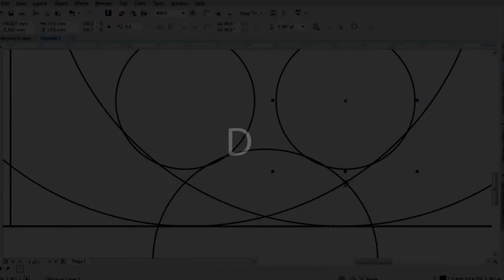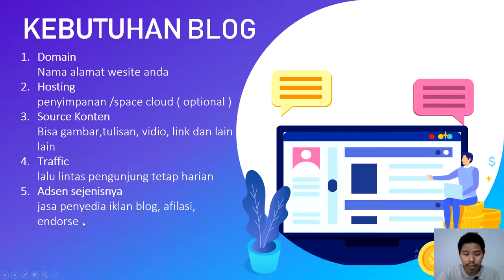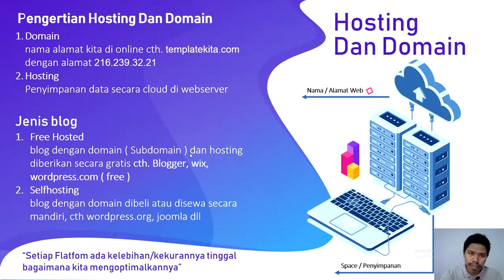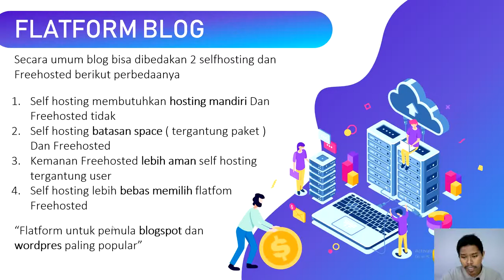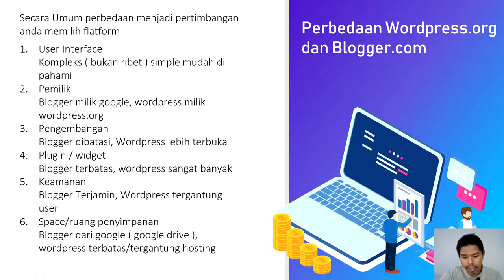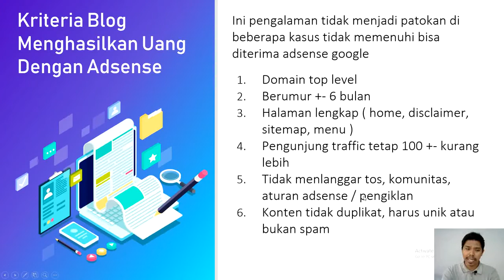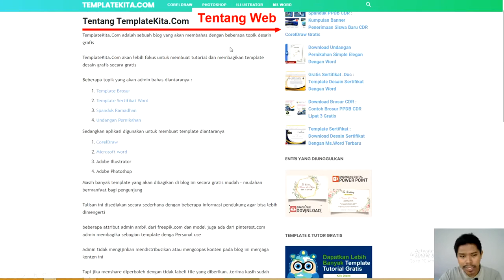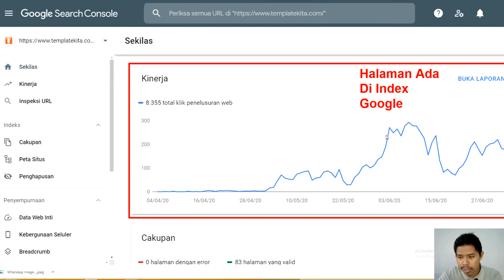Belajar SEO Pemula 04/05 Cara membuat Blog Gratis Dan Menghasilkan Uang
kali ini kita akan membahas cara membuat blog gratis dan menghasilkan uang dengan pendekatan dari awal untuk pemula bagi teman - teman yang mau membangun blog

bagaimana membuat blog yang menghasilkan uang sebenarnya mudah saja tinggal kita sabar dan selalu membuat konten dan selalu belajar

belajar membuat blog yang menghasilkan uang tidak instans maka harus konsisten pada topik yang sedang kita bahas

cara jadi blogger yang menghasilkan uang bisa menjadi impian kita karena jika sudah beres maka kita mendapatkan income pasive dari blog itu

kita bisa membuat blog pemula gratis atau berbayar untuk menghasilkan uang

nanti juga dibahas google adsense untuk cara menggunakan uang yang merupakan produk google